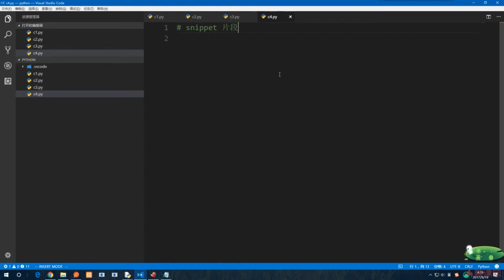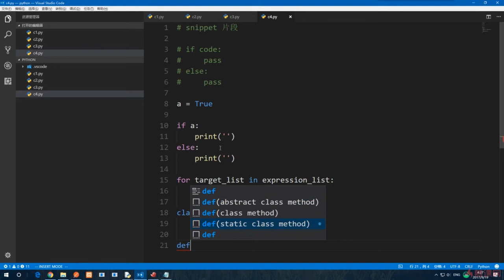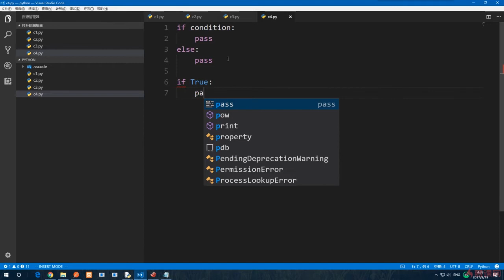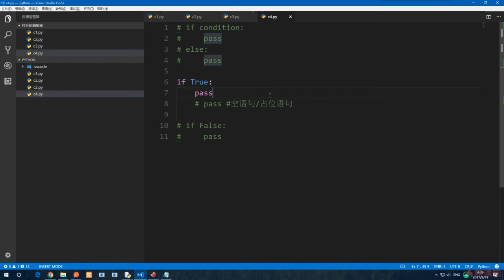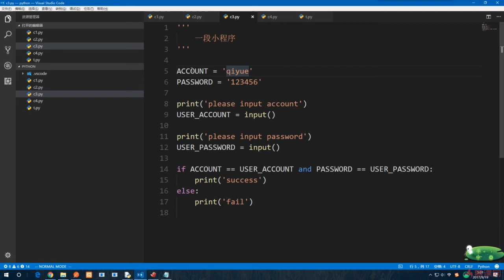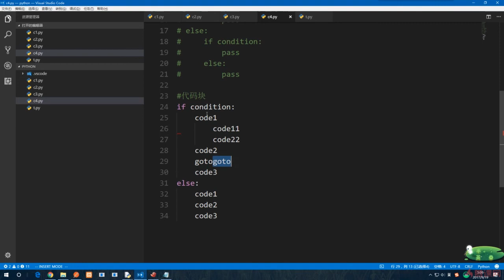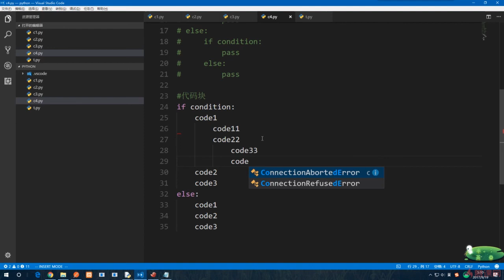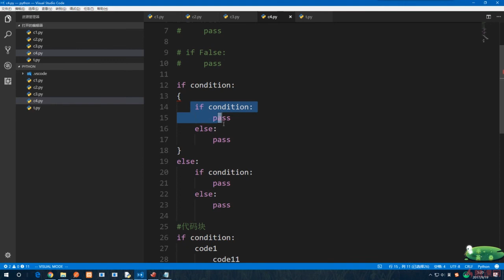6.11 流程控制语句之条件控制 三 snippet、嵌套分支、代码块的概念｜分支、循环、条件与枚举｜Python3.8入门 & 进阶 & 原生爬虫实战完全解读